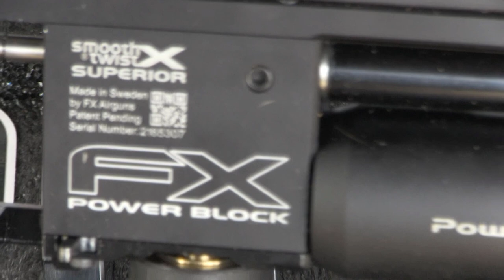Guns for Kids 2022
Had so much fun and so excited to know Florida will have a place for airgunners.

Guns for Kids was an event raising awareness of airguns for family to be raised with the enjoyment of understanding and sharing the joys of airguns together.

Thank you @kenhicks6835 @donnyfl @FlatBrokeAirgunner @ElementOptics @FXAirguns

I hope this video allows you to enjoy the same day we did.

Thank you watching and God Bless You!